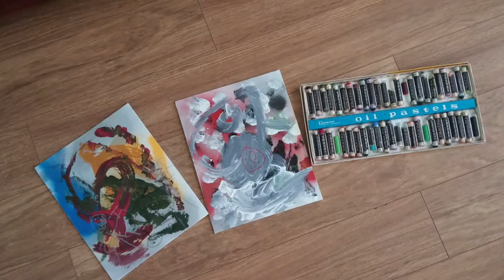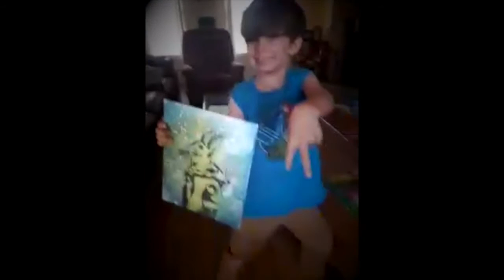Wyatt's paintings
Wyatt Cantrell Artwork - 6yr old working on his paintings